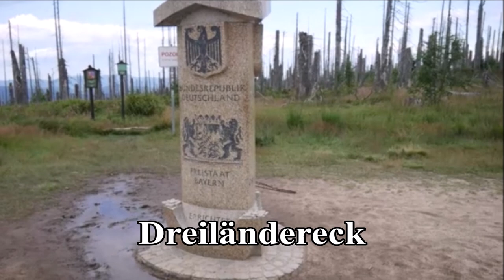Impressionen vom Dreisessel - Dreiländereck (Bayerischer Wald)